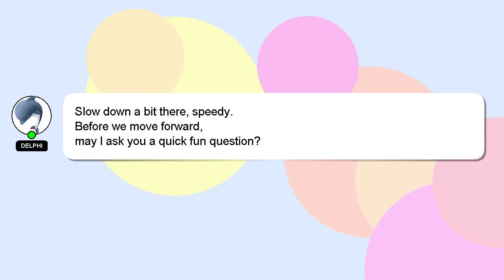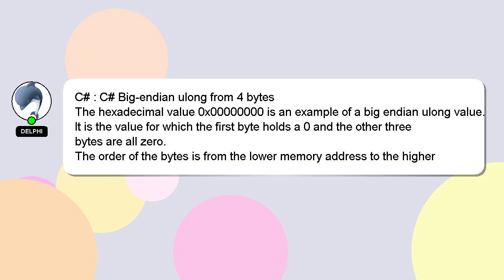C# : C# Big-endian ulong from 4 bytes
C# bytes C# Big-endian : 4 from ulong